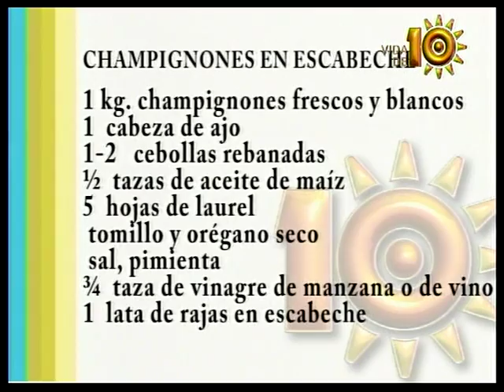Vida de 10 Cocina con Jorge Vargas/Escabeches y reciclaje de envases